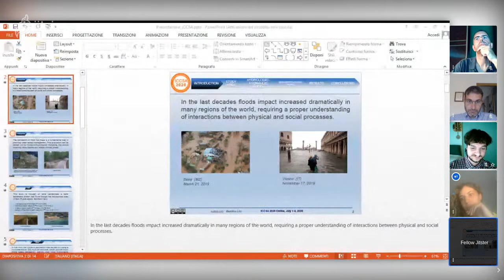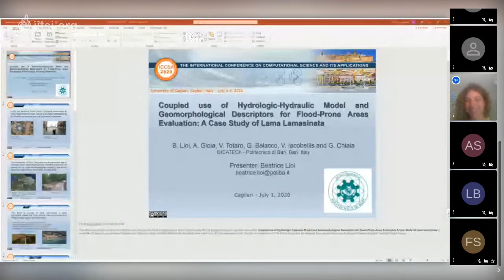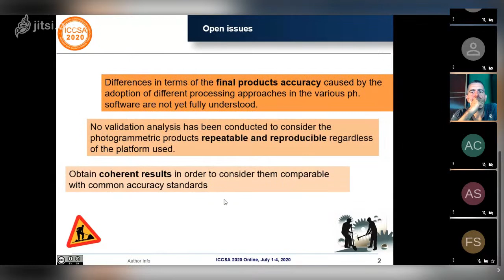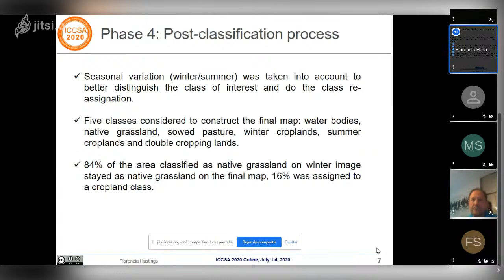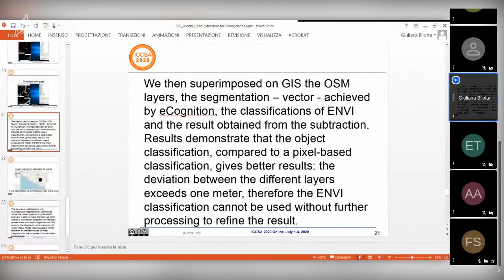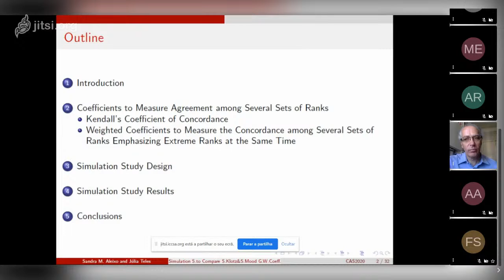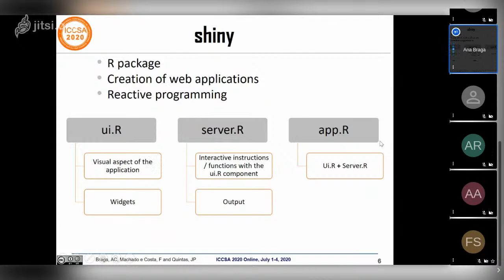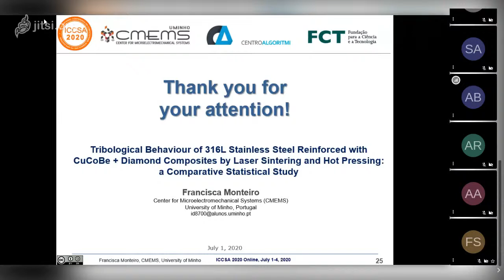ICCSA 2020, Parallel sessions, Room A, Morning 1 July 2020